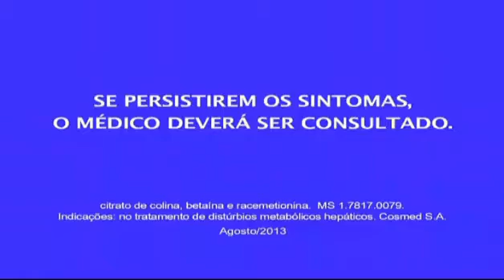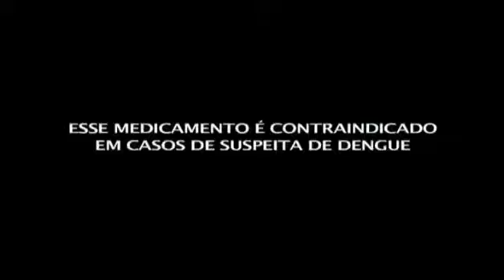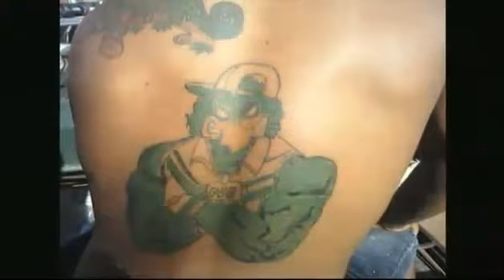Programa de 19 de fevereiro de 2015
Osvair Santos e Claudiane Rodrigues comandam o programa com os comentários de Romes Xavier e Evandro Gomes